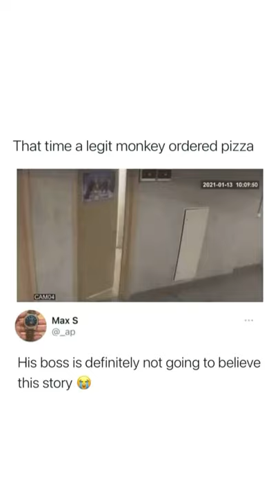침팬치가 피자를 받으면?